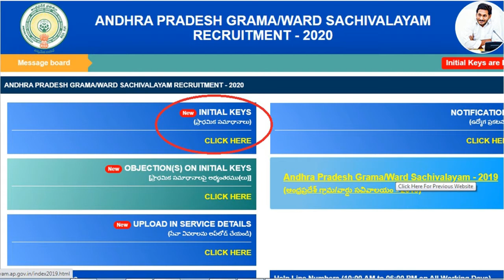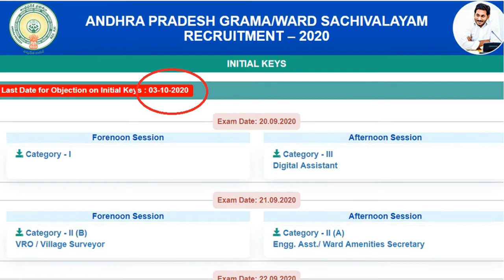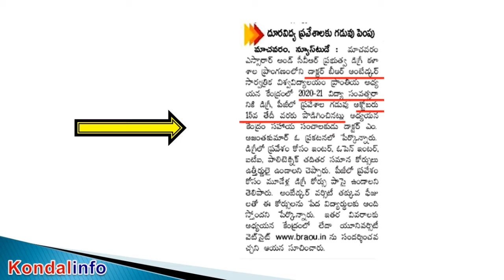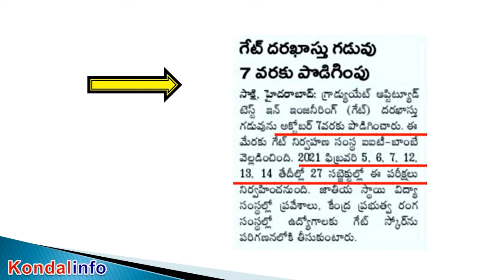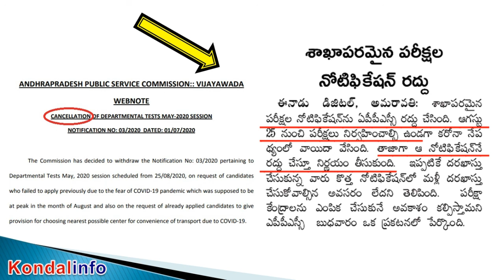|| Educational News 01-10-2020 || Kondalinfo ||